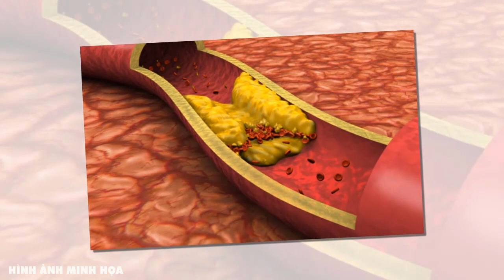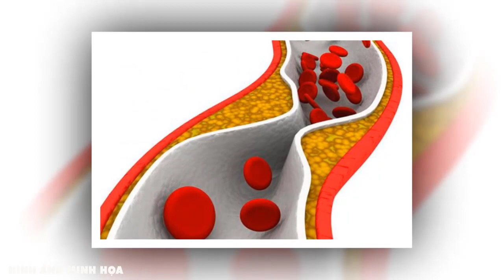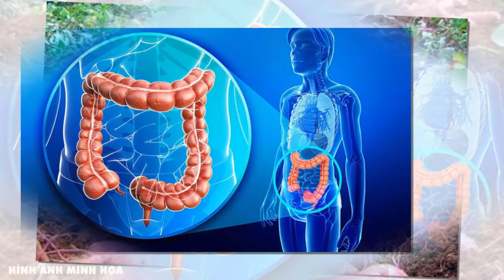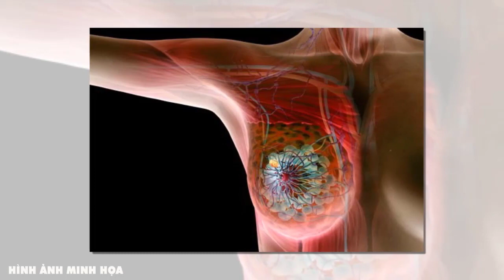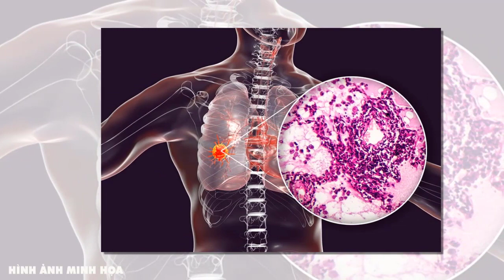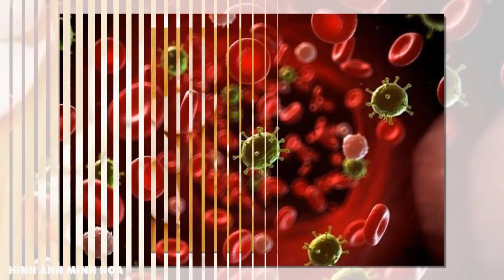Tuổi 60 ai giữ được 3 bí quyết dưỡng sinh thì xin chúc mừng, sống rất thọ - Qùa Tặng Cuộc Sống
Tuổi 60 ai giữ được 3 bí quyết dưỡng sinh thì xin chúc mừng, sống rất thọ
Qùa Tặng Cuộc Sống là kênh đăng tải những nội dung về triết lý cuộc sống và bài học cuộc sống
để theo dõi những video về những triết lý cuộc sống và các bài học của cổ nhân hàng ngày, bằng cách vận dụng những triết lý này, bạn có thể thay đổi cuộc sống của mình và của tất cả mọi người xung quanh mình.